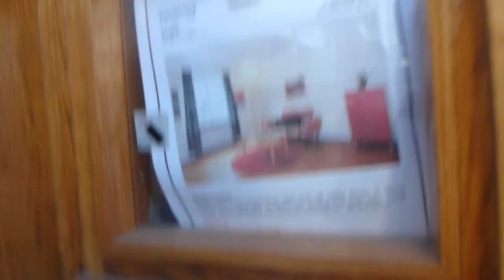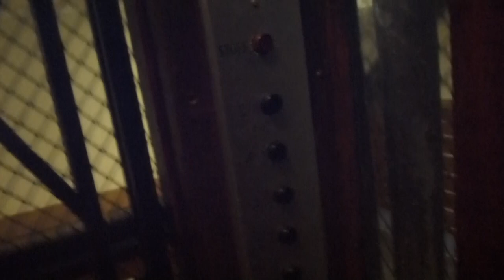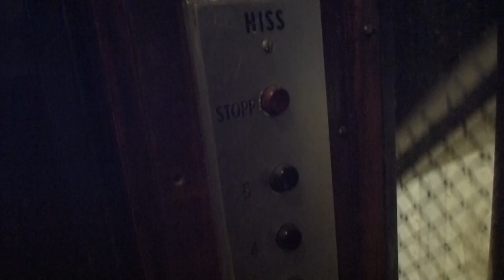Beutiful Vintage ElMek V Freja Traction elevator @ Rosenlundsgatan 20